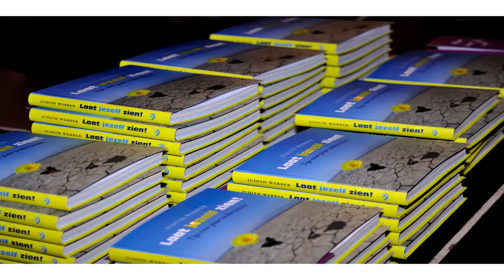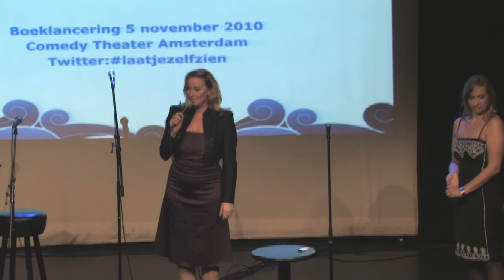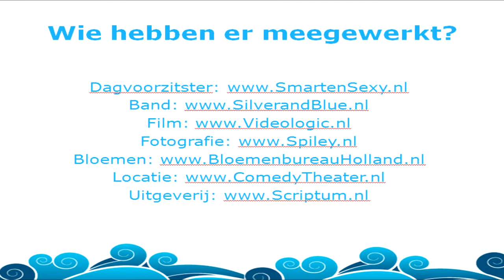Boeklancering 1e boek van Judith Webber 'Laat jezelf zien' in het Comedy Theater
Een sfeer opname van de boeklancering van Laat jezelf zien, Judith Webbers eerste boek op 5 november 2010. Haar boodschap: Laat jezelf zien! Dus dat deed zij ook, op het podium, zonder masker. Die heeft ze als eerste afgegooid namelijk.

Het was met recht een groot feest daar in het Comedy Theater aan de Nes in A'dam, van heinde en verre kwamen er ondernemers op af, 120 in totaal. Samen hebben we het glas geheven op een nieuw tijdperk. Dat van openheid & puurheid!